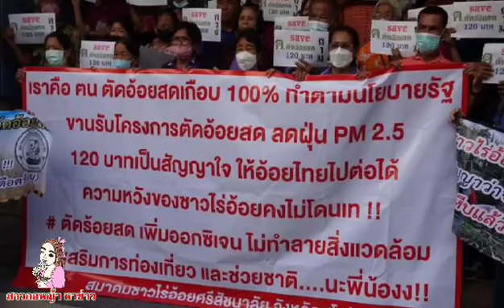ทำไมชาวไร่อ้อยมุ่งหน้าเข้ากรุง เพื่อพบเจ้ากระทรวงยืนยันตัวตน คนตัดอ้อยสดจริง100%ขอความชัดเจน120บาท!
โรงน้ำตาลประกาศจ่ายเงินคืนอ้อยสด รายได้ชาวไร่อ้อยหลังปิดหีบมี3ช่วง หักเงินอ้อยไฟให้อ้อยสด เงินค่าอ้อยสดปี65/66#อ้อยลดลงมาก#โรงงานน้ำตาลทะยอยปิด
เงินอ้อยเบื้องสุดท้ายปี64/65#โรงงานน้ำตาลจ่ายเงินตาม#ตารางราคาอ้อยต้นล่าสุดปี65/66
จ่ายเงินอ้อยเบื้องสุดท้ายปี64/65#ตารางราคาอ้อยเบื้องสุดท้ายปี64/65#ราคาอ้อยเบื้องต้นปี65/66 ครม.อนุมัติตั้งกองทุนอ้อย ประมาณการราคาอ้อยขั้นต้นปี2565/66 จ่ายเงินอ้อยเบื้องสุดท้ายปี64/65#ราคาอ้อยเบื้องต้น#อ้อยเบื้องสุดท้ายฤดูผลิตปี64/65#ชาวไร่อ้อย#เกษตรกร#โรงงานน้ำตาล#ราคาตาลโลก